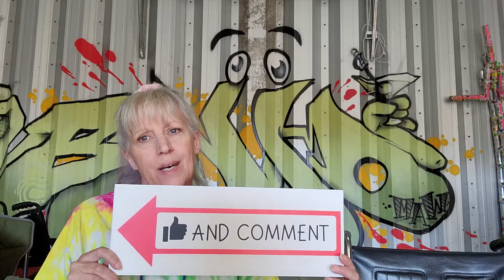Put your Depends on for this one 🤣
hangin in the hanger doing things. Caution: Rusty is hilarious 😂

❤️ We Have A MEMBERSHIP Now! $2.99 a month. You receive Loyalty Badges & Emojis on our Lives, at least 1 Members Only Video a month and 1 ticket in our Monthly Giveaway & Hint to the next Random Comment Giveaway video via community tab!! Whoot Whoot 🤗

For All giveaways, you must follow the YouTube guidelines and Agreements. Be 18 years of age or older. Physical prize to the lower 48 states. Elsewhere will be a monetary prize.

Support your local Animal Shelters 🐕 🐈 😻

TheRustyblades

FB: MAL & More with Mama G,
Mama G Gear and Giny Lasky Volante